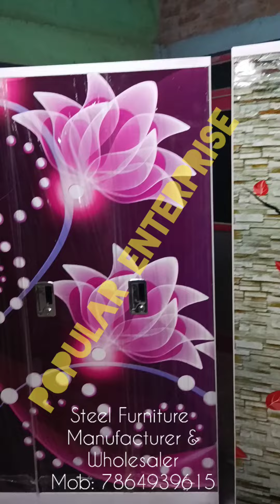Popular Enterprise / Steel Furniture Manufacturer & Wholesaler / Steel Almirah /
We are Manufacturer & Wholesaler of Steel Furniture since 2002. We Supply our product in entire india. Our Products : 2 door almirah, 3 door almirah, powder coat almirah, steel showcase, digital print almirah, liquire glossy color steel furniture, steel alna etc.

URL: InShot